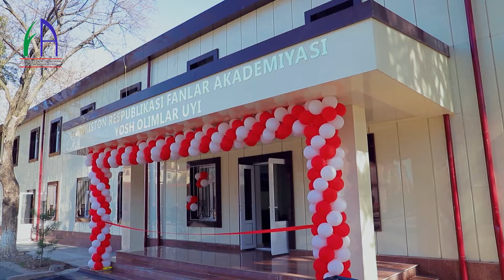Fanlar akademiyasi "Yosh olimlar uyi" foydalanishga topshirildi